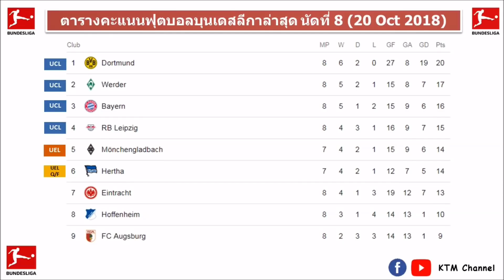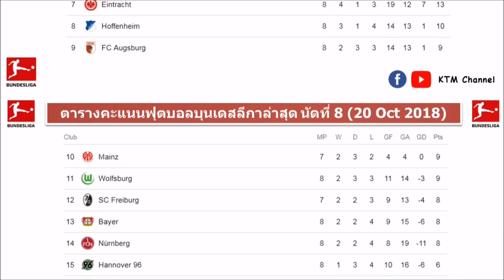ผลบอลบุนเดสลีกาล่าสุด นัดที่8 : เสือเหลือจัดหนัก | เสือใต้รัวๆ | เบรเมนบี้หนัก (20 Oct 2018)